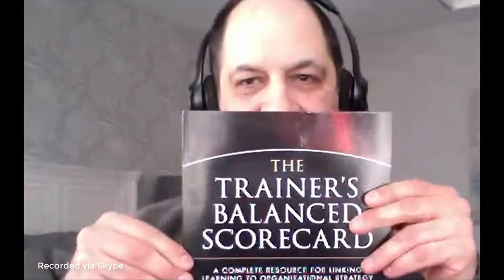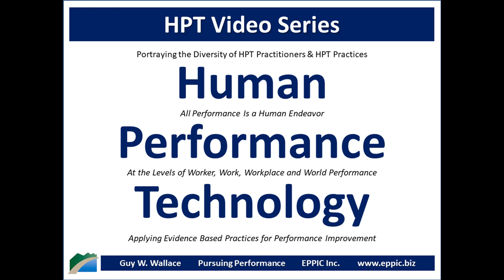HPT Video 2020 - Ajay Pangarkar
Skype interview with Ajay Pangarkar by Guy W. Wallace, recorded on March 20, 2020, regarding Ajay's background, education, career history and how he came to an HPT - Human Performance Technology - and - Evidence Based Practices for Performance Improvement approach in his work in L&D and Performance Improvement.